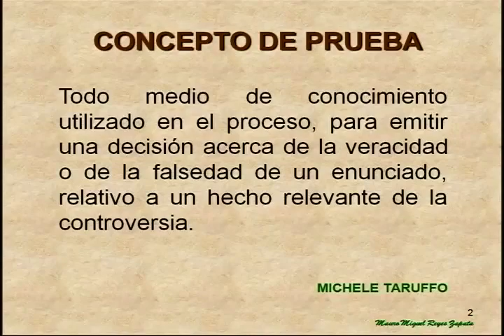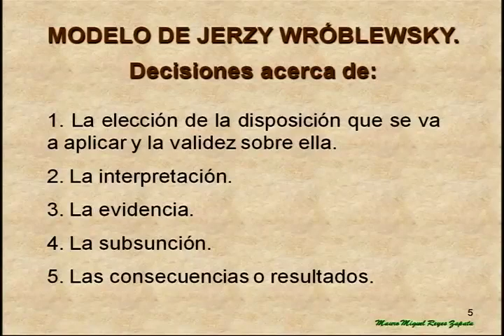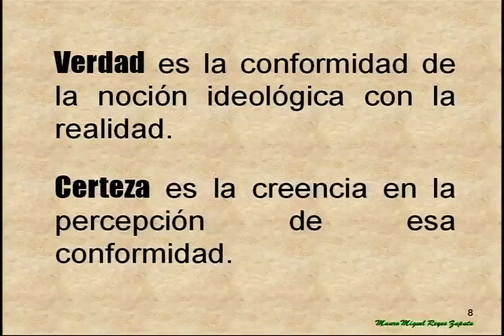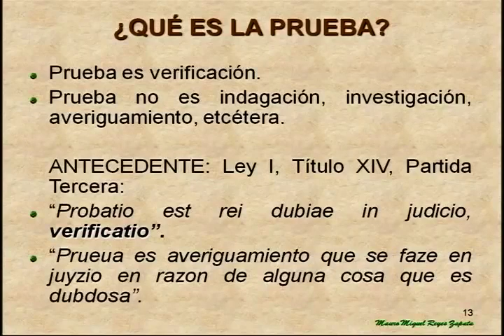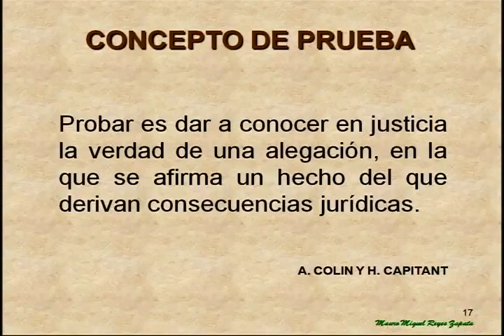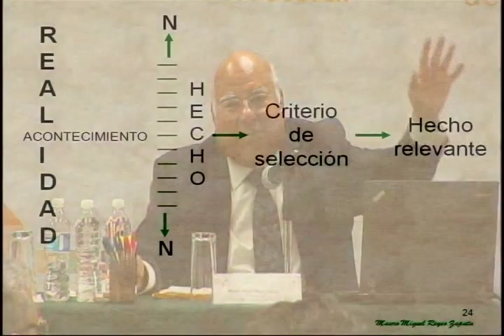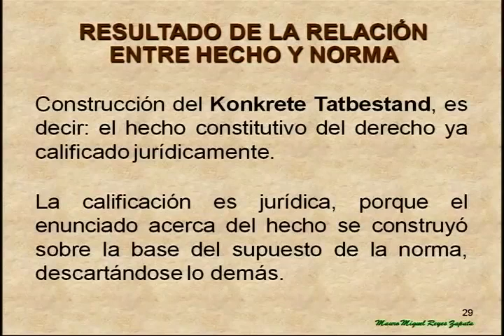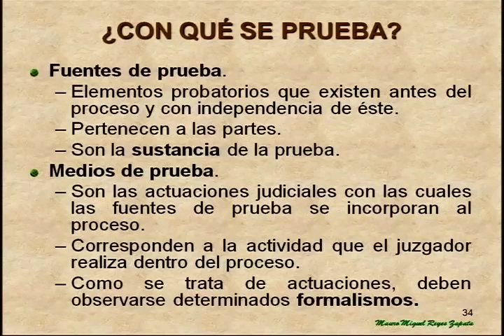Curso: Teoría y valoración de la prueba en materia electoral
Participación del Magdo. Mauro Miguel Reyes Zapata en la Sala Regional Toluca del TEPJF con los temas: ¿Qué es la prueba? Concepto; ¿Qué se prueba? Objeto y materia; ¿Con qué se prueba? Fuentes y medios de prueba
26 de abril de 2016